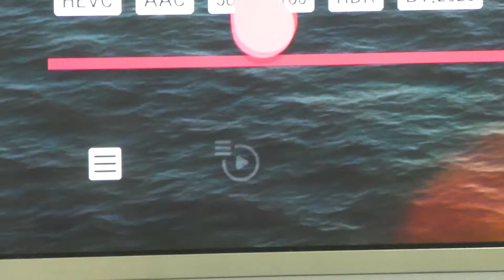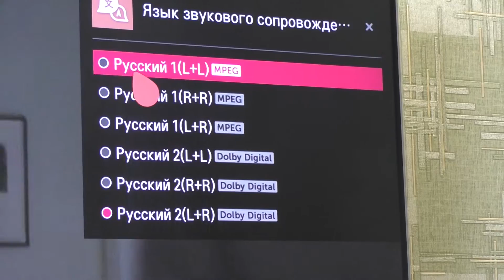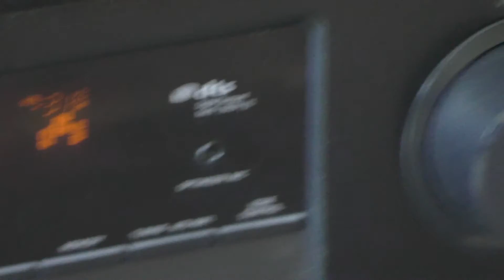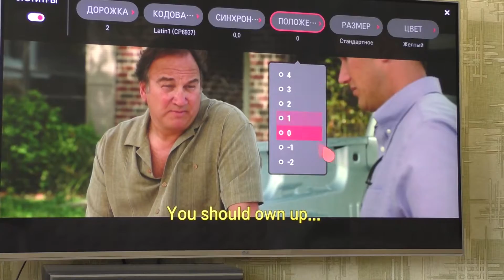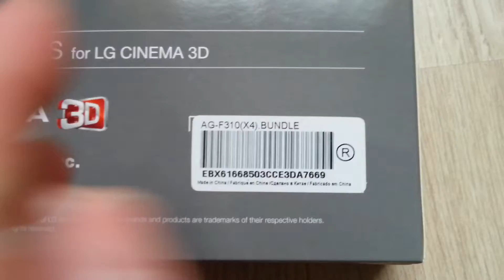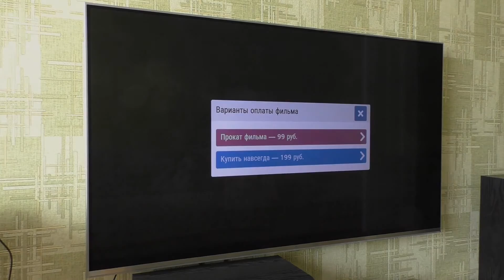3D-очки, многоканальный звук и декодер H.265 (HEVC) в телевизоре LG 55UH850V.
Мой очень тщательный выбор и честный обзор оптимального для домашнего просмотра 4K телевизора «LG 55UH850V».